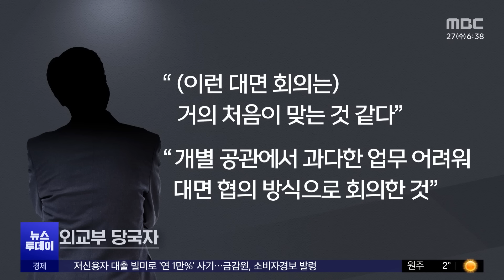외교부 "이런 회의는 처음"‥또 '비공개 일정' (2024.03.27/뉴스투데이/MBC)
방산협력 공관장회의가 어제도 비공개로 진행됐습니다.

이종섭 대사 귀국을 위해서 급조한게 아니냐는 의혹이 가라앉지 않고 있는데요.

외교부는 이런 회의가 처음이라고 밝혔습니다.